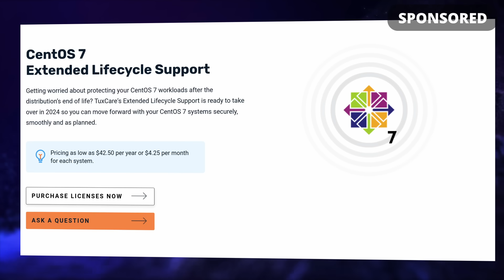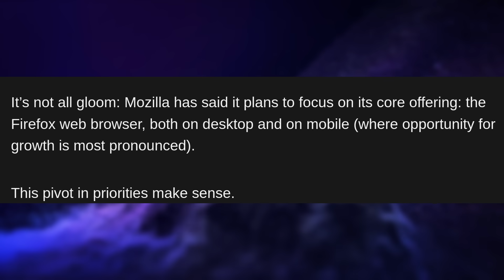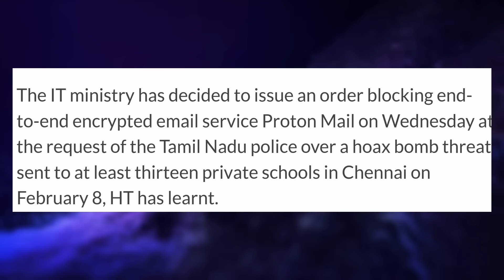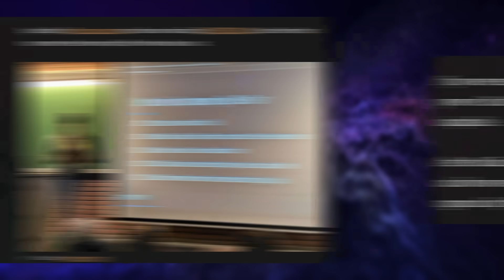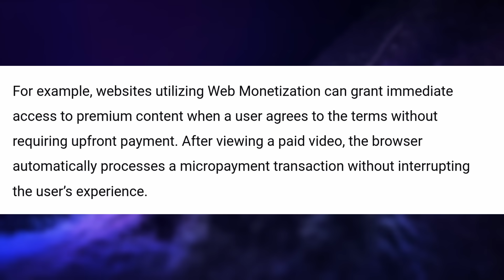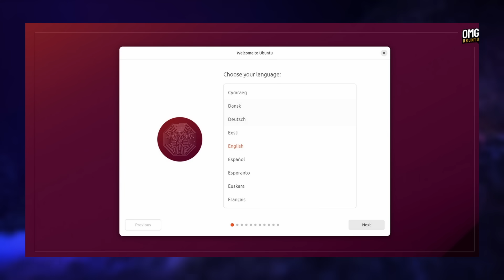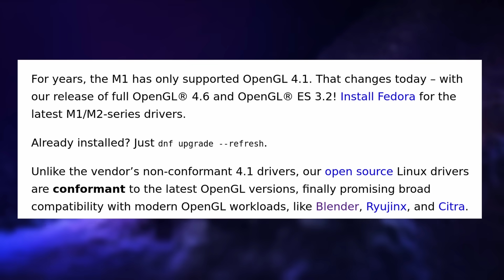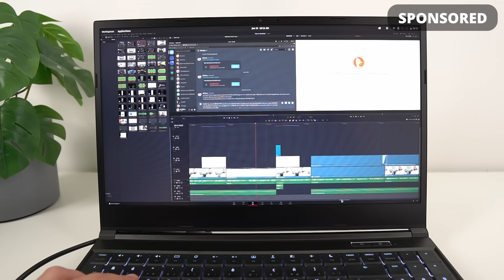Mozilla layoffs, Cosmic DE alpha, India bans Proton Mail: Linux & Open Source News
Extend the life of CentOS 7 now, and get help for your future migration

Timecodes:
00:00 Intro
00:33 Sponsor: TuxCare
02:10 Mozilla announced layoffs to refocus on Firefox
03:54 Cosmic alpha is close, with its own file manager
05:40 India moves to ban ProtonMail
07:30 Servo engine resuscitated, Firefox gets new feature
08:40 Chromium gains support for WebMonetization API
10:04 Ubuntu creates a new app & revamps the installer
12:49 Gaming:  Asahi & Manjaro Orange Pi handheld
15:23 Sponsor: Tuxedo Computers
16:39 Support the channel

Mozilla announced layoffs to refocus on Firefox

Cosmic alpha is close, with its own file manager

India moves to ban ProtonMail

Servo engine resuscitated, Firefox gets new feature

Chromium gains support for WebMonetization API

Ubuntu creates a new app & revamps the installer

Gaming: x86 on ARM, Asahi drivers & Manjaro Orange Pi